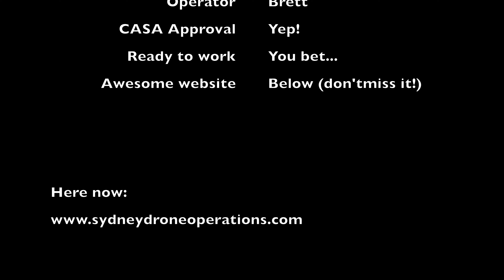DJI Phantom 4 - Simply Messing About with Boats #1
I was also really lucky to capture a V-Set train from the Central Coast towards Sydney at Brooklyn, so there's something for the train buffs too!!